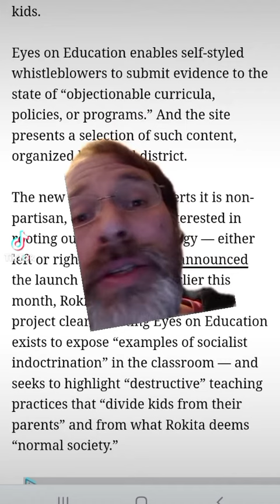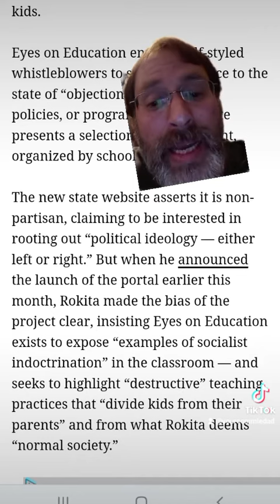Indiana Attorney General Sets Up Website for Snitching on ‘Socialist’ Teachers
'EYES ON EDUCATION'

Todd Rokita has launched a portal where citizens can tattle on so-called 'woke' educators. It’s a privacy disaster

this is called fascism.  they are on the offensive.  we see it over and over we must organize!

we need to build our organizations, we need strong healthy, organized, capable socialist, worker, and communist organizations and Parties.

United front.